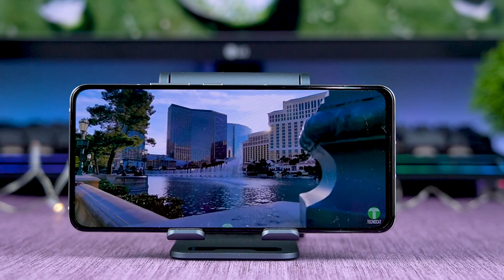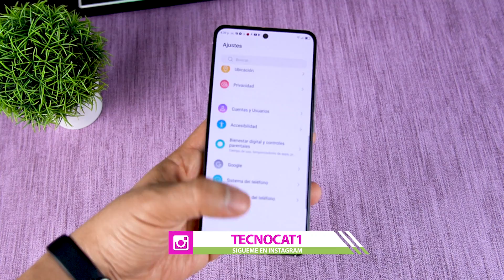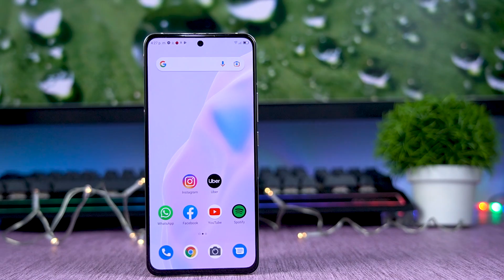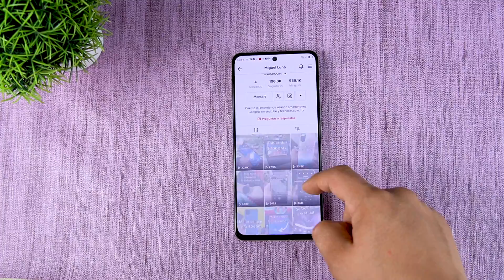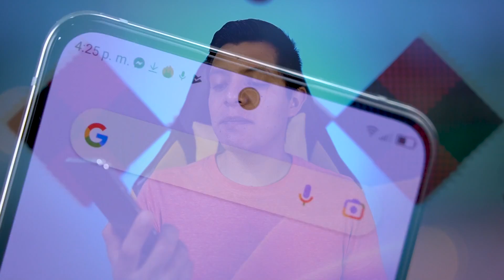ZTE AXON 30 Unboxing y Primeras Impresiones | Tecnocat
Nuevo ZTE AXON 30 unboxing y primeras impresiones,ZTE AXON 30 review español y todo lo que debes saber sobre ZTE AXON 30  en mexico  precio y disponibilidad.